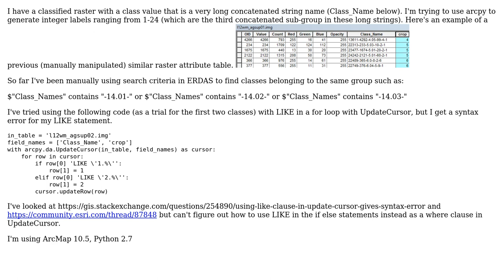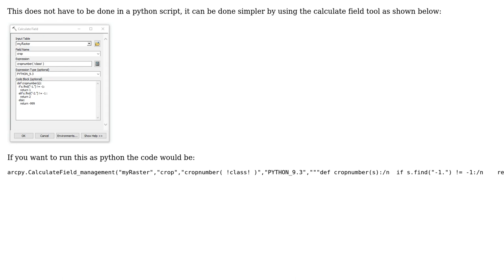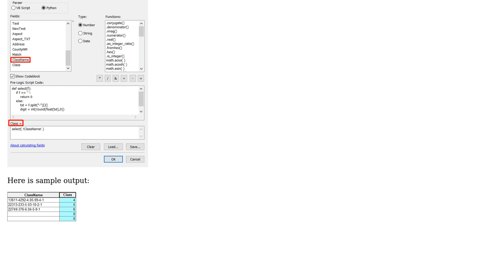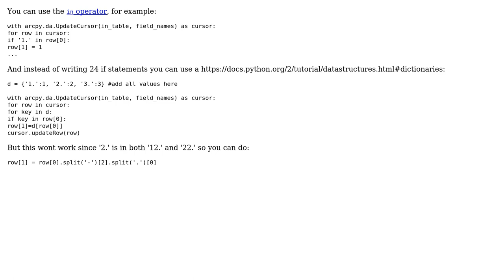GIS: Using LIKE in a For Loop with UpdateCursor (4 Solutions!!)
GIS: Using LIKE in a For Loop with UpdateCursor

With thanks & praise to God, and with thanks to the many people who have made this project possible! | Content (except music & images) licensed under CC BY-SA | Music | Images & others | With thanks to user PolyGeo user Hornbydd user ENIAC-6 user BERA user ahmadhanb user Aaron and the Stack Exchange Network Trademarks are property of their respective owners. You are responsible for your own actions.